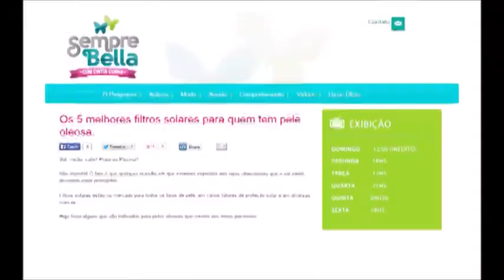Cuidados com a pele no verão - Programa Sempre Bella.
Cíntia Cunha recebe a advogada Luciana Torido e a fotógrafa Cris Fernandes para um bate um papo super descontraído sobre cuidados e dicas de beleza para a pele no verão.